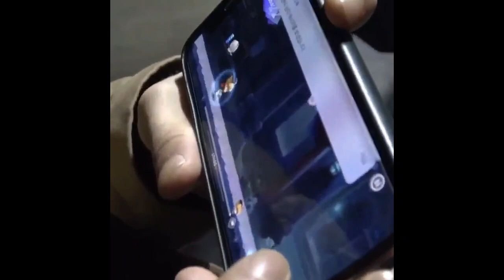[BTOB DUO] 4. Changsub x Hyunsik Moment